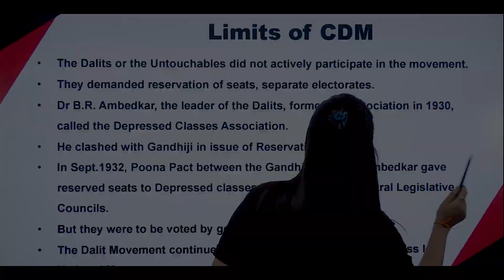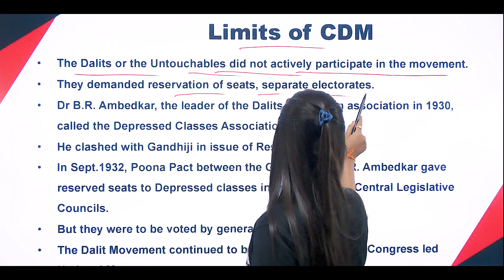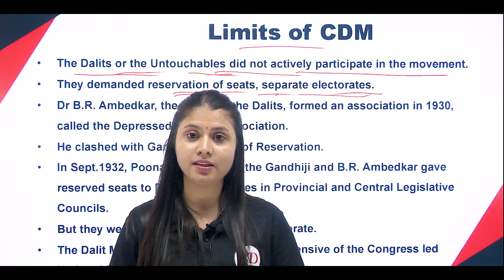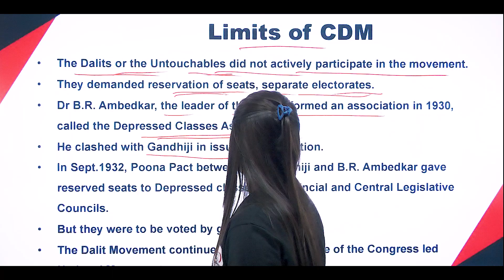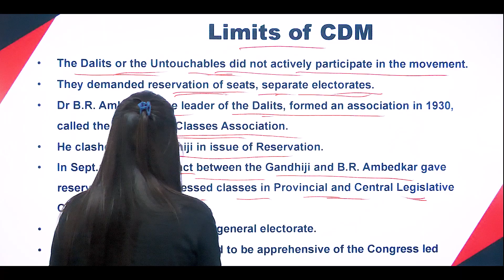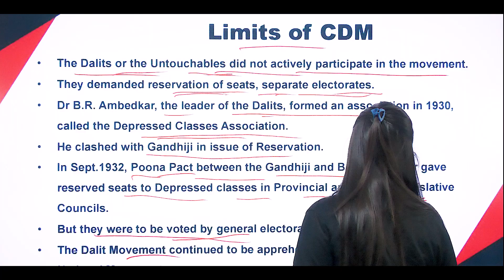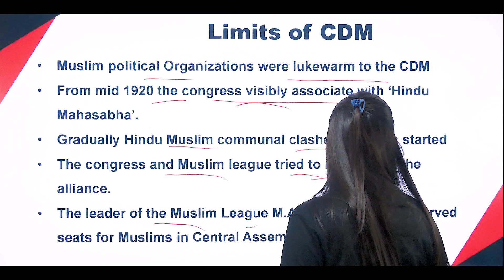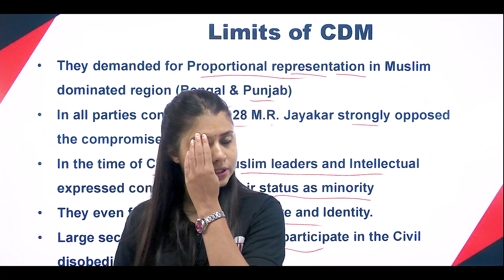NATIONALISM IN INDIA |PART-8 | LIMITS OF CDM | CLASS-10TH|History | Apeksha Ma'am | From ED Academy